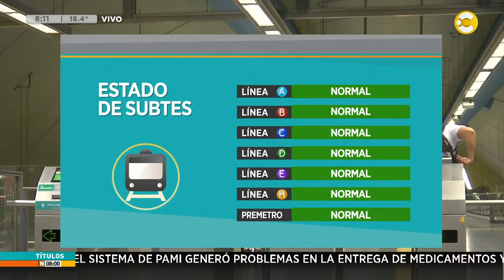Estado del tránsito y el transporte público │N8:00│ 06-11-24